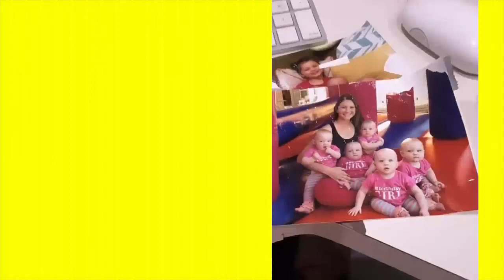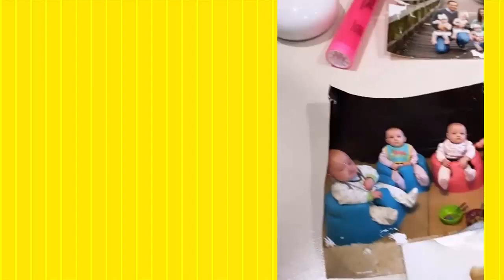INDEPENDENT GIRL!!! 'OUTDAUGHTERED': RILEY BUSBY MAKE HER OWN LUNCH!!! BEST QUINT!!!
'OutDaughtered' star Riley Busby often goes a step further than her sisters and she seems very courageous. In fact, back in May, some TLC fans became alarmed as she climbed up on top of the rocks. However, she seemed unafraid as she explored her boundaries. Some fans claimed that she’s a tomboy. Well, that caused an argument about stereotypes. However, other fans just love her. One fan said, “There’s Riley the fearless, daring, wild child and perfect just the way she is.”